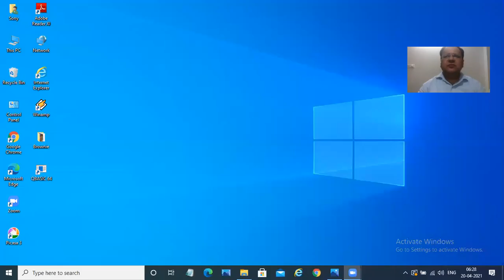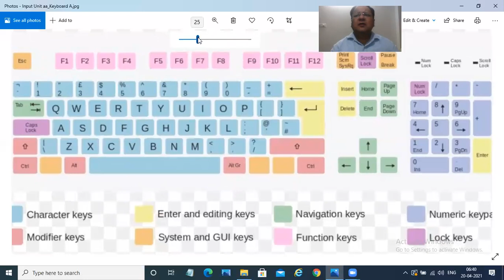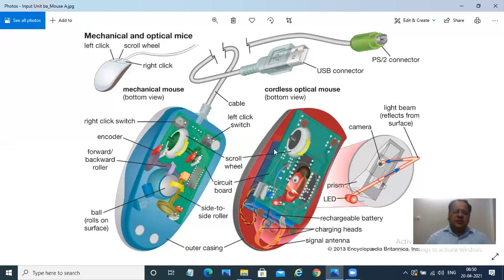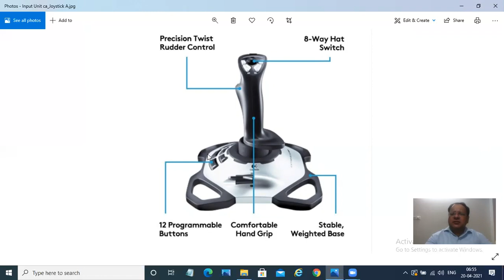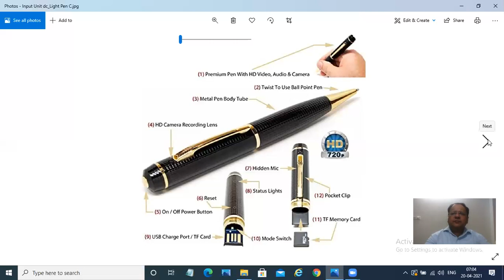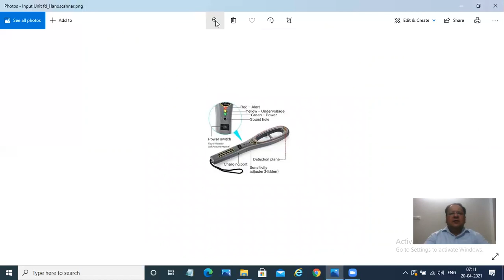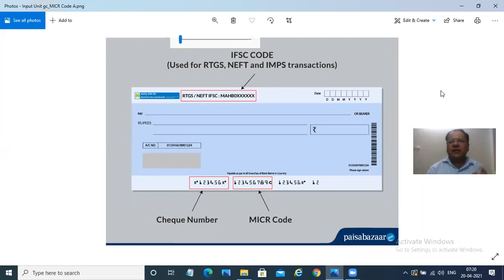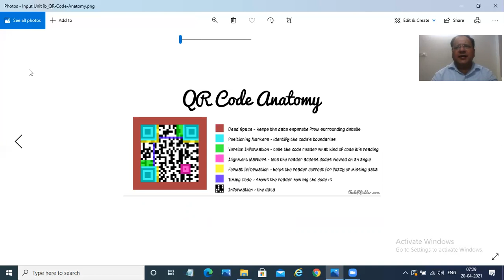Class 6 - CHAPTER -1 Computer Sc -Input Devices (Part 1)- 20 04 2021